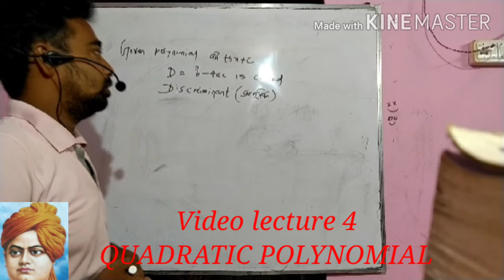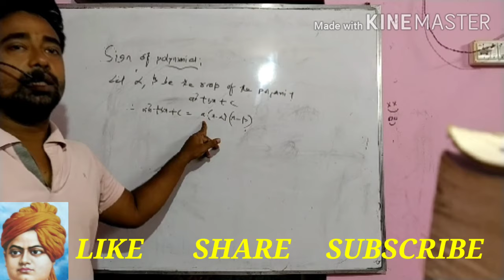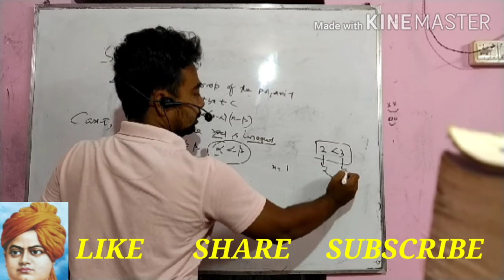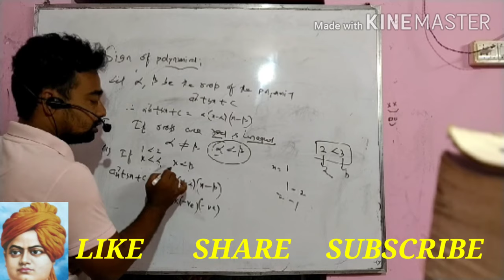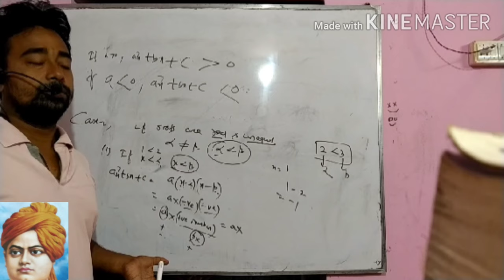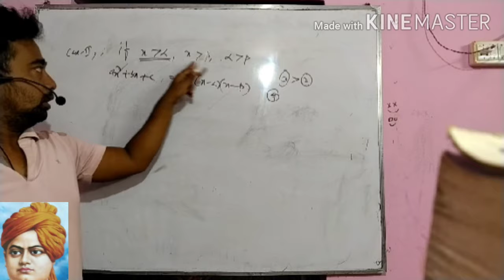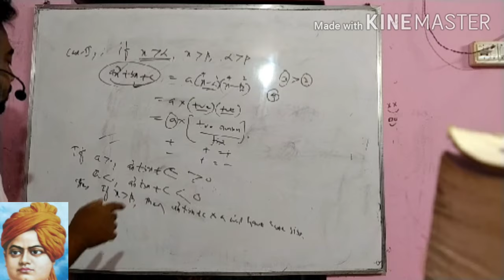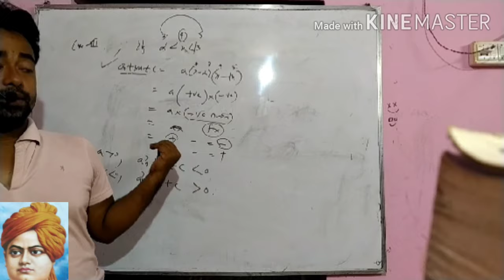Quadratic polynomial in odiya video lecture 4 for 11 th students#onlineclass